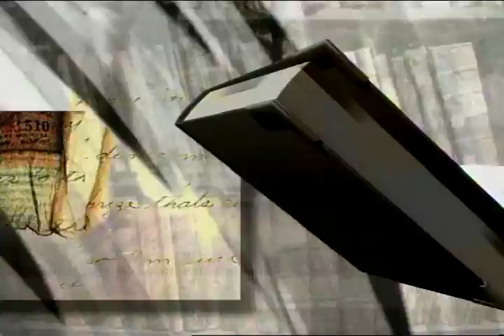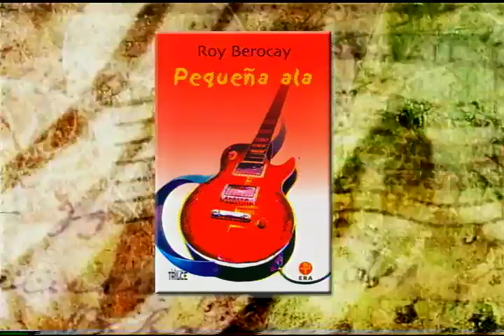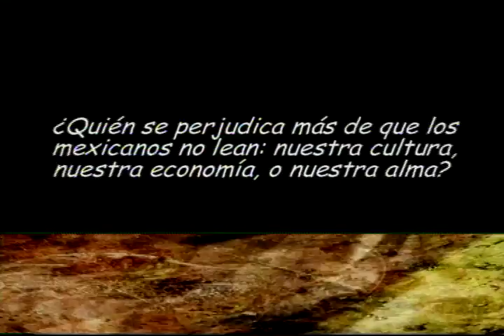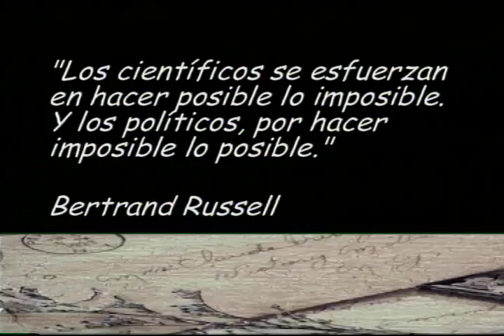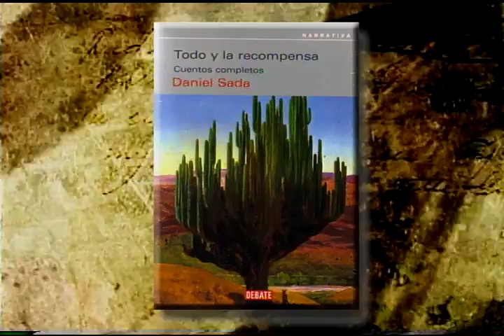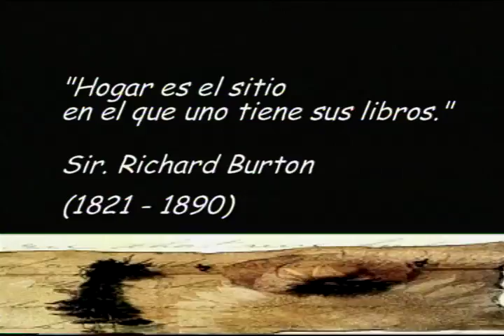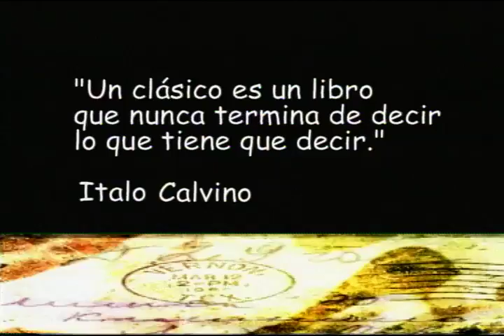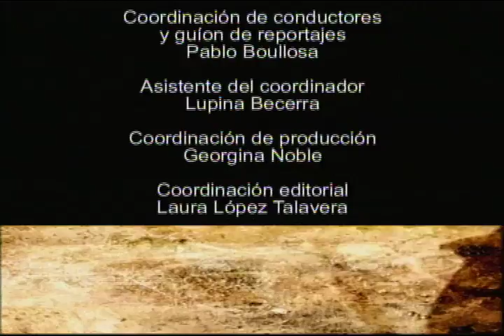La dichosa palabra. Programa 19, temporada 2003 14/07/2003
Dispersión de un pueblo, especialmente del judío, por el mundo Porque el lenguaje siempre está cambiando y formar palabras es una tarea infinita, Canal 22 presenta La dichosa palabra, programa dedicado a hablar del lenguaje, usos etimológicos, origen de los dichos, refranes, personajes históricos, libros y significado de las palabras.